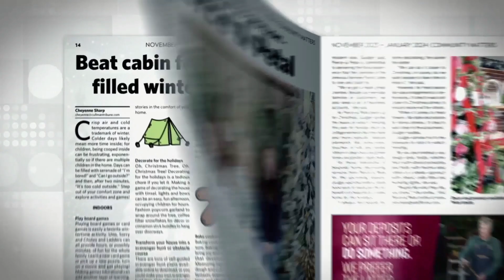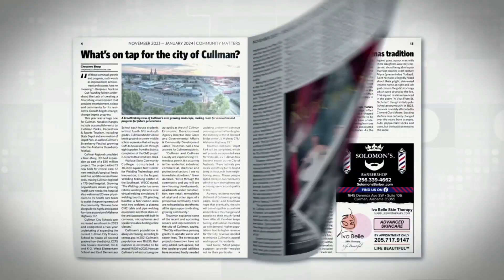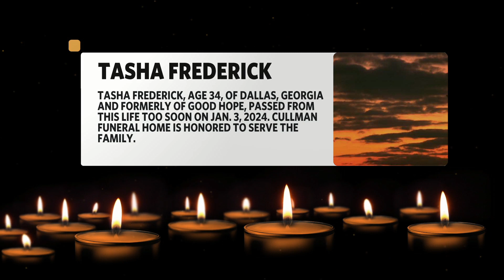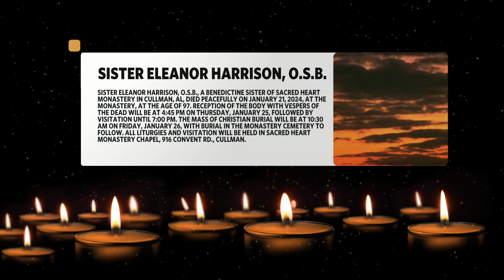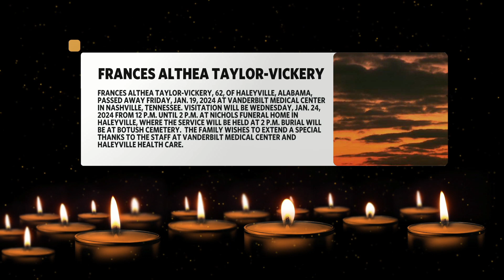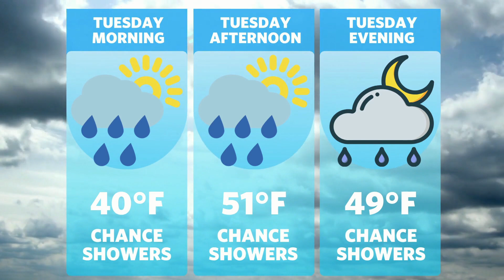Cullman Today – Jan. 23, 2024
📺📰✨ Your go-to source for in-depth reporting, poignant stories, and community highlights. We're here to bring you closer to the heart of Cullman, with engaging coverage that matters to you. Whether it's the latest city council decisions, school events, sports updates, or inspiring local heroes, we've got the scoop.

Stay informed with our dynamic team of journalists who are passionate about uncovering and sharing the truth. Join us on a journey through the pulse of our city as we deliver news that's not just informative, but also illuminates the vibrant spirit of Cullman and its residents.

Tune in Monday - Friday and be the first to know what's happening right in your own backyard. Don't miss out on your daily dose of local news! Follow us, engage with our stories, and become a part of the Cullman Today community. Because if it's Cullman, it's news to us.✨📰📺